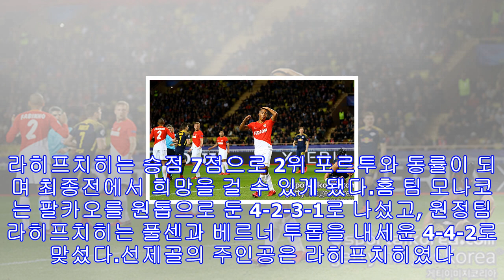[ucl] ‘지난 시즌 4강’ 모나코, 라히프치히에 1-4패로 충격의 탈락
[스포탈코리아] 한재현 기자= 지난 2016/2017시즌 4강 진출했던 AS모나코가 조별리그 탈락으로 충격 받았다.모나코는 22일 오전 4시 45분(한국시간) 모나코 스타드 루이스 2세에서 열린 RB 라히프치히와의 2017/2018 UEFA 챔피언스리그(UCL) G조 5차전을 1-4로 대패했다. 이로써 2무 3패 승점 2점에 머물며, 2위 라히프치히(승점 10)과 격차가 크게 벌어져 16강 진출 실패했다. 3위 포르투(승점 7)과 5점 차이기에 최하위 확정과 함께 유로파리그 진출까지 무산됐다. 라히프치히는 승점 7점으로 2위 포르투...